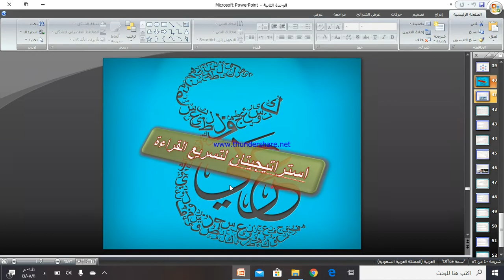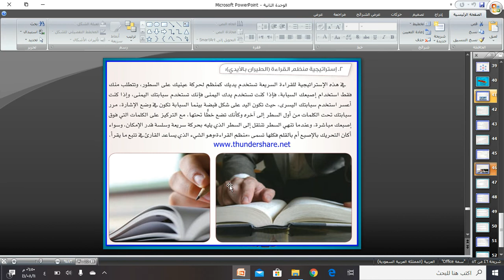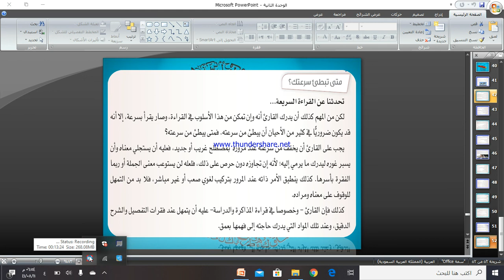إستراتيجيتان لتسريع القراءة الدرس الخامس ثاني ثانوي